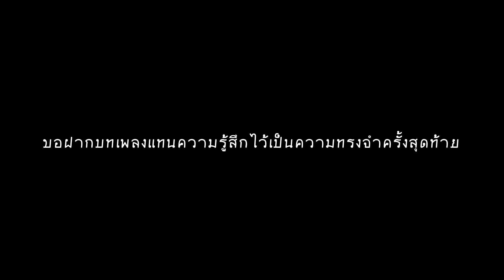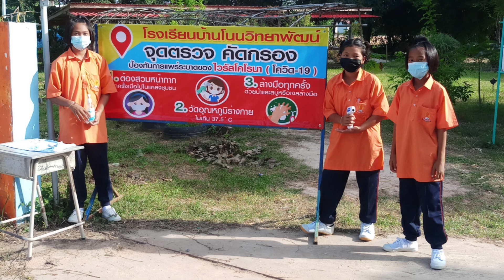ปัจฉิมนิเทศ นักเรียนชั้นประถมศึกษาปีที่ 6 ปีการศึกษา 2565 โรงเรียนบ้านโนนวิทยาพัฒน์